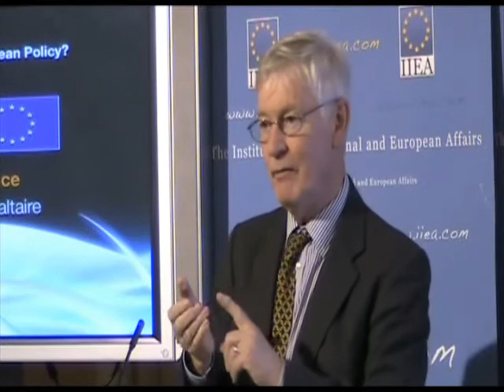William Wallace: Does Britain Have a European Policy?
Does Britain Have a European Policy?

About the Speech:
Renowned foreign policy expert, European integration theorist and international relations scholar William Wallace addressed his audience on contemporary Britain's complicated relationships with its European neighbours and with the EU.

About the Speaker:
William Wallace (Lord Wallace of Saltaire) is a Liberal Democrat Deputy Leader in the House of Lords and a spokesperson for Home Affairs and Foreign and Commonwealth Affairs. Widely recognised as one of the UKs pre-eminent analysts of European integration and British foreign policy, Lord Wallace was Director of Studies at the Royal Institute of International Affairs (Chatham House) from 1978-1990. Since then he has held academic posts at Manchester, Oxford (St. Antonys College) and the Central European University and published several books including The Transformation of Western Europe (1990), Regional Integration: the West European Experience (1995), Rethinking European Order (with Robin Niblett, 2001), and Non-State Actors in Global Politics (with Daphne Josselin, 2001). He has also published five editions of Policy Making in the European Union in collaboration with his wife, Helen Wallace (Lady Wallace of Saltaire).